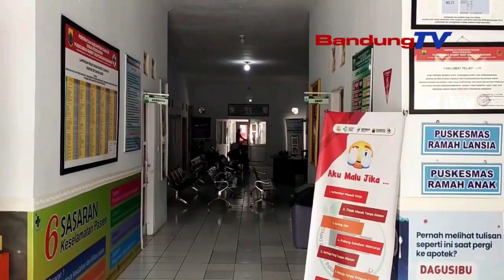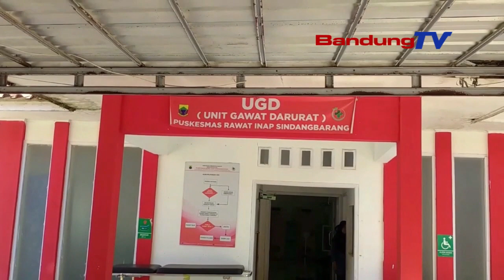BOCAH MENINGGAL USAI DI SUNTIK ANTI KEJANG,PIHAK KELUARGA LAPOR POLISI